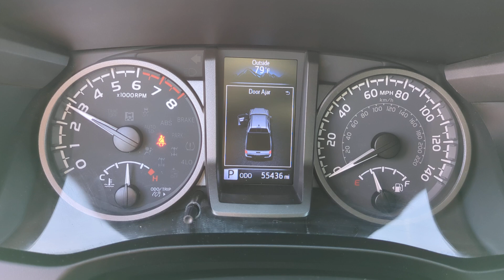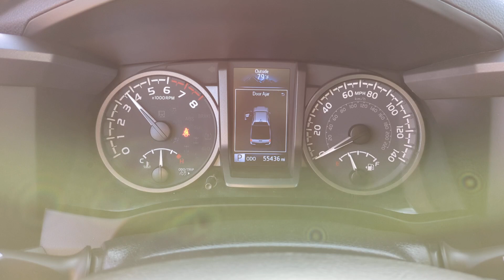2021 Toyota Tacoma TRD Sport CA Orange County, Garden Grove, Westminster, Santa Ana, Anaheim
Pre-Owned 2021 Toyota Tacoma TRD Sport available at Toyota Place located in 9670 Trask Ave, Garden Grove, CA, 92844. Servicing the Orange County, Garden Grove, Westminster, Santa Ana, Anaheim area.